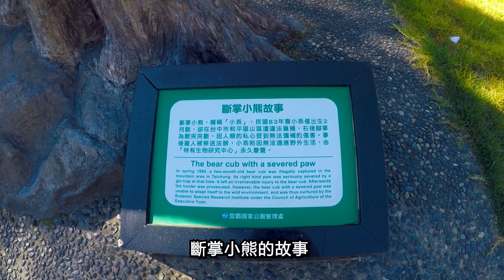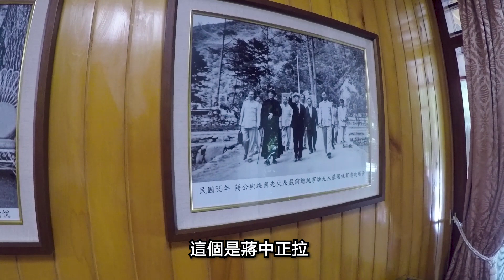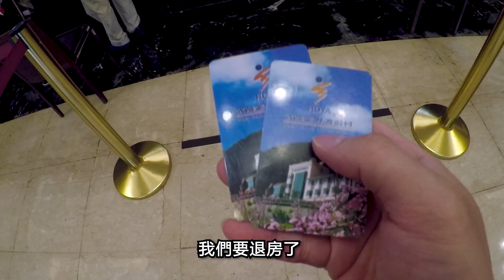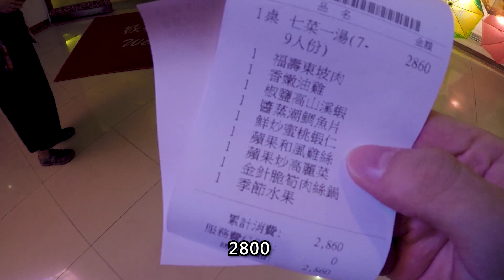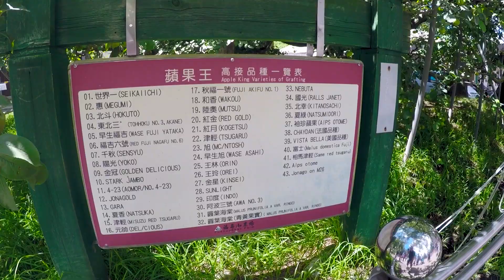【清境武陵農場】武陵農場南谷導覽 回家的路好長好遠阿 Day 3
武陵農場 北谷南谷導覽說明
北谷區深度導覽遊園巴士(自費行程)
北谷遊園巴士生態導覽
平日:星期一至星期五
時間：9:00~11:00、14:30~16:30
假日:星期六至星期日
暑假:星期一至星期日
時間：08:00~10:00、10:00~12:00、13:30~15:30、15:30~17:30
請提前預約，發車時段視預約狀況調整。
北谷園區行程
武陵賓館出發→觀魚台(櫻花鉤吻鮭)→雪山登山口→露營區森林咖啡吧 →武陵茶莊(全程約2小時)。
南谷園區步行導覽解說
南谷生態導覽 免費
藉由解說員生動活潑導覽介紹，讓每位遊客徜徉在青山綠水的大自然懷抱下，同時能了解大自然生態之美，豐富您優質的遊程。
時間：08:30~10:30、14:30~16:30
南谷園區行程
武陵賓館出發→迎賓橋→賞鳥步道→松林大道→蔣公行館→武陵茶莊(全程步行，約2小時)。
福壽山農場門票資訊